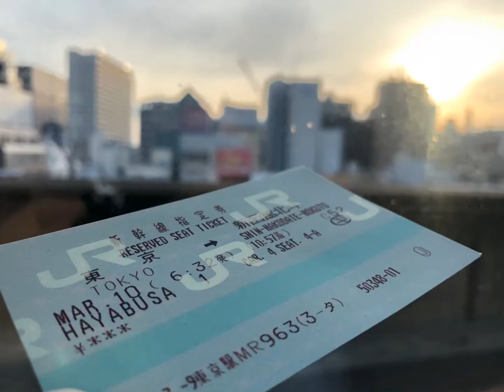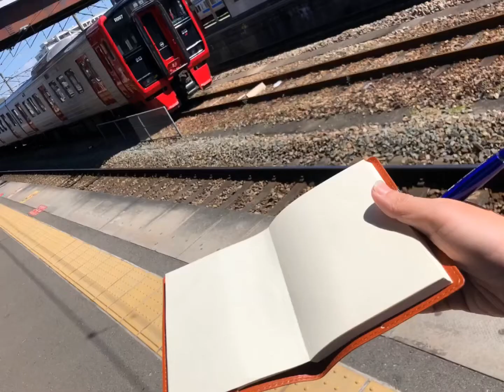電車の窓からの春夏秋冬